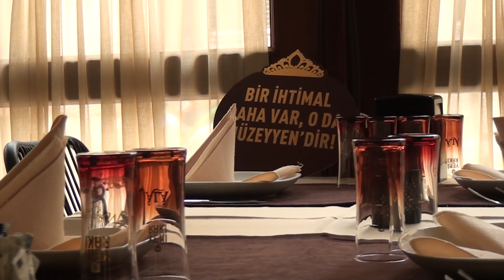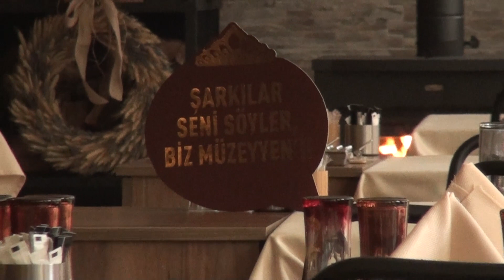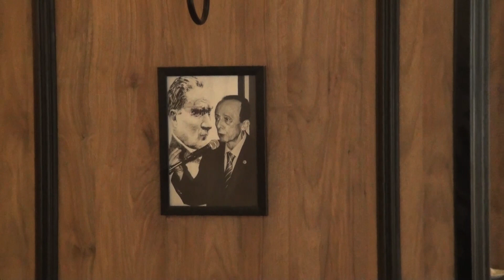CİLVARDA RESTAURANT - ALANYA/ANTALYA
CİLVARDA RESTAURANT